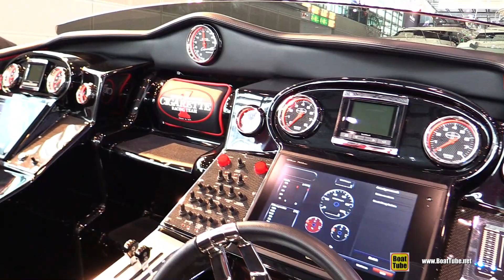2018 Marauder 50 Speed Racing Motor Boat - Walkaround - 2018 Boot Dusseldorf Boat Show